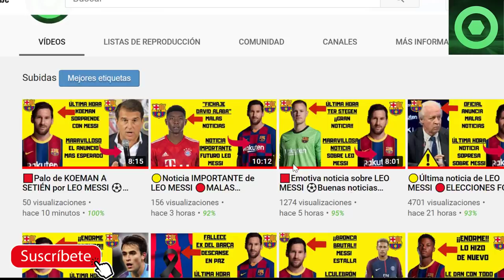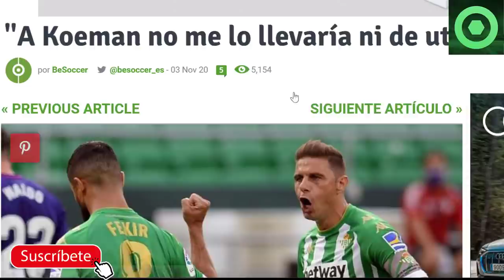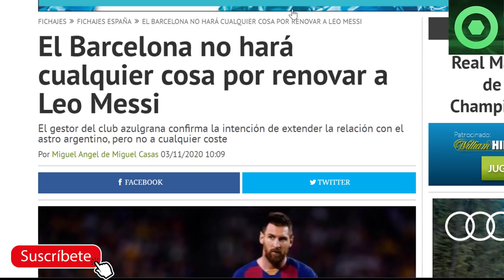🟥ANUNCIO del BARÇA sobre LEO MESSI 😮 Palo BRUTAL a KOEMAN 👀GRAN noticia para la CHAMPIONS 🟥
El FC Barcelona a través de Carles Tusquets anunció las intenciones del Barça en lo que se refiere a el futuro de Leo Messi. Además analizamos más noticias del Barcelona, como el palo de Joaquiín a Koeman y lo último de Sergiño Dest.

Fuentes:
besoccer
fichajes net
fcbarcelonanoticias
fichajes com